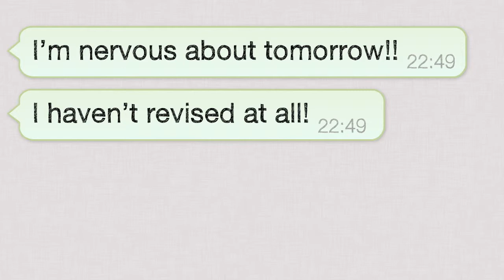The Nervous Nerd - Student Life - Docsity.com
You might have a nerd friend who is always nervous the night before the exam. He always complains that he didn't revise anything and ends up getting 100%.